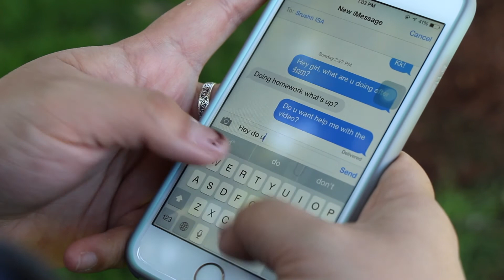Spring term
This Spring term we have a special coffee hour at the EMU AMPHITHEATRE. Bring your friends along and enjoy some delicious drinks and treats outdoors in the warm and sunny weather! We'll see you there!